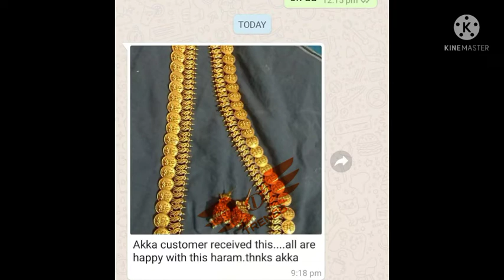Happy 😍 Customer's 🤝Feedback # D2 Trends #